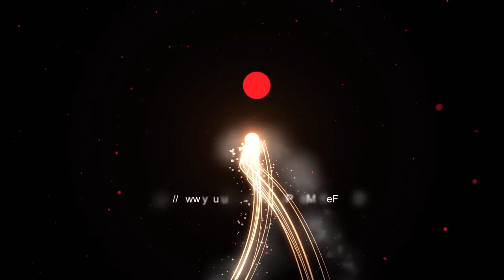Böllern aus dem Pilotenkoffer | Jetzt wird Feuerwerk gezündet | Freude auf Silvester 2022 [Full HD]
Böllern aus dem Pilotenkoffer. jetzt geht´s rund meine Freunde.

* Kamera, Camcorder, Videoequipment:

*2x "3-Flammen-Zigarrenbrenner"

*2x BESTER BESTER Brenner (Sturmfeuerzeug)

* 2x Brenner (Sturmfeuerzeug)

KEEP WATCHING.